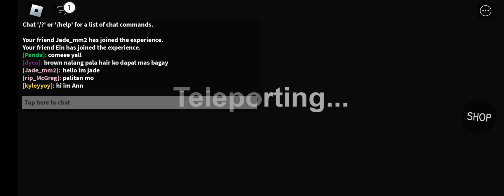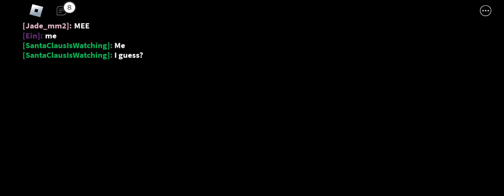Im muted on roblox and playing with my bsf and her sister but they can speak